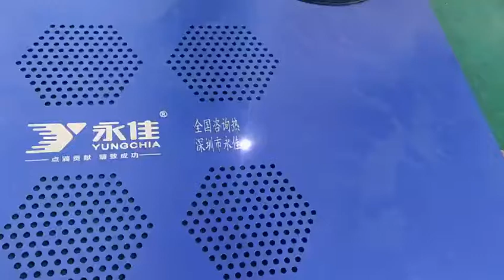UV LASER MARKING MACHINE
Product features:
Mini focus point, exquisite linellae.
Fast marking speed
Steady performance
More suit for exquisite marking
Marking functions: Marking all kinds of Chinese and English fonts, vector diagram PLT, DXF files, BMP files, serial numbers, bar codes, QRs; capable of marking in static flat surface, cambered surface, column and flying objects.
Application scope
Marking of diagrams and characters in productions of ICs, computer spare parts, digital components, industrial bearings, clocks, electronic and communication products, aviation and space components, car parts, domestic appliances, hardware tools, moulds, electric lines and cables, food packages, jewelry, tobacco and military products.
If you use Wechat, you can add my number YJ-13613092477
If you use Whatsapp, you can add my number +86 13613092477